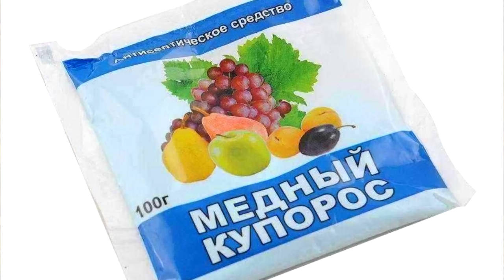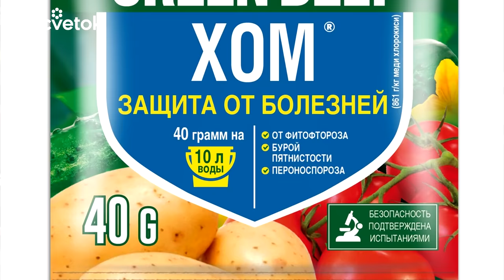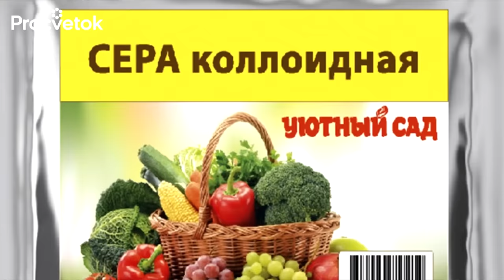ОБЯЗАТЕЛЬНО СДЕЛАЙТЕ ЭТО С ПИОНАМИ ОСЕНЬЮ! Обрезка, обработка, мульчирование пионов осенью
✿Саженцы пионов ищите в нашем интернет-магазине! ✔Беларусь ✔Россия ✔Казахстан ✔Украина ✔Задать вопрос, прочитать статью, поделиться фотографиями вы можете на

Наступила осень, а с нею и время окончательно позаботиться о посадках пионов перед тем, как они уйдут на покой. Осенью многие цветоводы обращают внимание, что на листьях пионов появляются различные пятна. Так проявляют себя грибковые заболевания (серая гниль, фузариоз и др). Как обработать пионы осенью от болезней и нужно ли обрезать пионы осенью расскажет научный сотрудник Центрального ботанического сада Беларуси Анастасия Гулис.

00:00 Пионы осенью
01:32 Обрезка пионов осенью
02:32 Обработка пионов осенью
03:22 Обработка пионов медным купоросом
04:12 Обработка пионов бордосской жидкостью
05:03 Обработка пионов Хомом
05:25 Обработка пионов настоем чеснока
06:33 Обработка пионов другими фунгицидами
07:57 Обработка пионов коллоидной серой
08:23 Укрытие ИТО-гибридов и древовидных пионов
11:03 Мульчирование пионов осенью